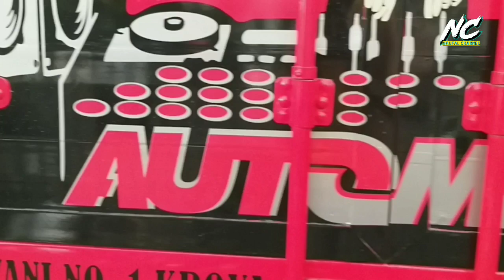MODIF KELAS DEWA!! Truck AutoMax & Rafa Dadi Langgeng || Bawor Maju Jaya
Bongkar total truck modifikasi keren Auto Max vs Rafa Dadi Langgeng di Kontes Truck and Pick up Auto Show 2019 Purwokerto